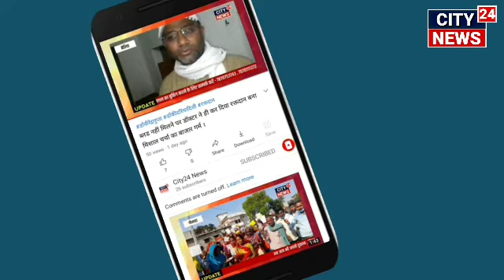News Portal के लिए महिला वॉइस रिकॉर्डर की आवश्यकता है वेतन 4000 रुपये व योग्यता +2 होना चाहिये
न्यूज़ पोर्टल के लिए महिला voice recorder की आवश्यकता है ।